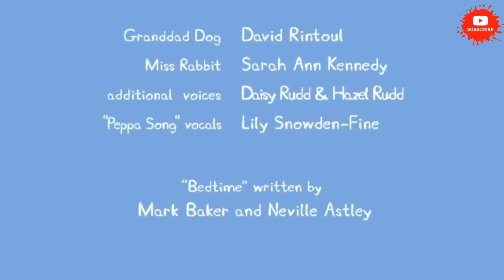Peppa Pig Episodes - Bedtime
Peppa Pig in Hindi - Peppa Pig Samundar Ke Kinare Par - हिंदी Kahaniya - Hindi Cartoons for Kids

Welcome to the Official Kids TV हिन्दी channel and the home of Peppa on YouTube!  We have created a world of Peppa with episodes and compilations to keep even the most dedicated Peppa fans happy.